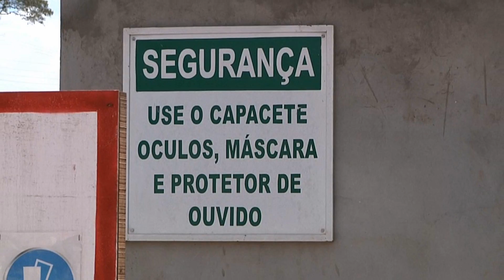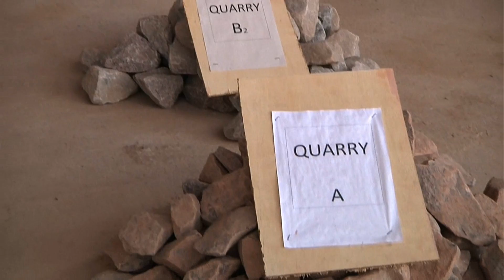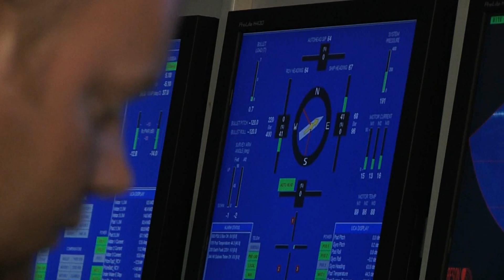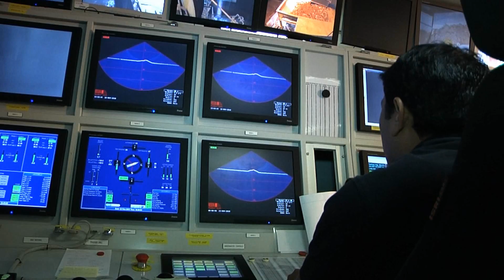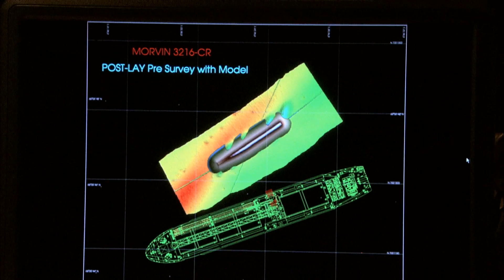Van Oord Offshore success in Brazil HD-movie English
Van Oord Offshore operates their successful subsea rock installation project in the heart of the Amazones in Brazil.
Full HD-movie

Visuals Studio Brazil
Director: Ernst Daniel Nijboer
Visuals in Offshore Studio Brazil
3D animations: B3Design